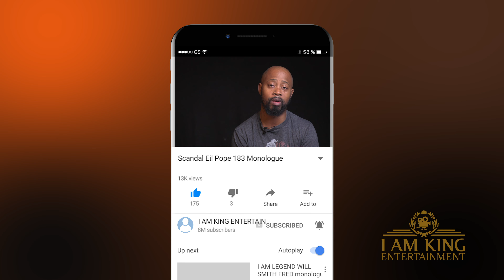MONOLOUGE 002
Eli: Sit down! Sit Down. You want me to be your dad, I'll be your dad.

Eli: 183... That's the number of people I'm responsible for killing Not the number of people I've killed, the number I'm responsible for. There's a difference. You get an order to kill someone, well, maybe you pull the trigger, but it's not on you. They ordered it. If you didn't kill the poor bastard, somebody else would. But when you become command, you are the one giving the orders. You are the one making the decisions. You have to choose who lives, who dies. You are responsible. So you become The hand of God.

Eli: I know all of their names. I know how old they were, if they had children, if they would be missed. I never made a decision lightly. I always suffered a bit with each one. The responsibility of that, the gravity of that, the weight of it, it marks me. It stains me. It never leaves me. I am responsible.

Eli: So, whatever you think of Jake, however you want to punish him, being the hand of God is already the worst punishment in the world. And there is, incidentally, a point.

Eli: If there are no more white hats, if the deck is always stacked, and if everyone you love is a monster, there is, in fact, someone worth saving.

Olivia: Who?

Eli: EVERYONE! Everyone is worth saving! Even the monsters. Even the demons. Everyone is worth saving. In the face of darkness, you drag everyone into the light. That is the point. At least, I like to think that is the point of you.